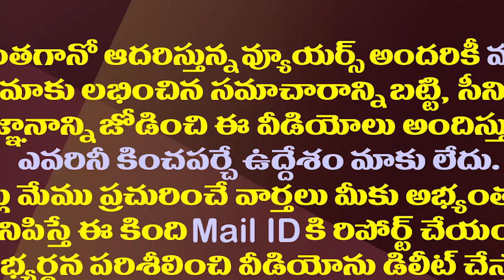ఎమ్మెల్యే రాపాకపై జనసైనికుల అక్కసు చూశారా?| Janasainiks Trolls Party MLA Rapaka on Shop Opening